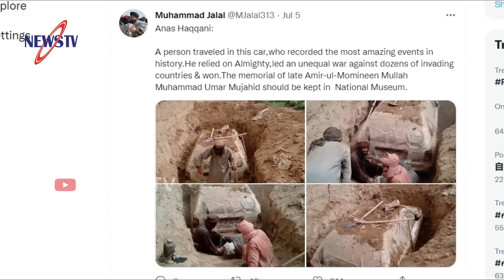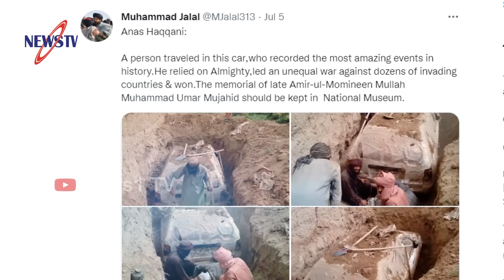যেভাবে ২১ বছর পর মাটি খুঁড়ে বের করা হলো মোল্লা ওমরের গাড়ি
আমাদের চ্যানেলের কোন ভিডিও ফেসবুকে আপলোড দিলে নিয়ম অনুসারে ব্যবস্থা নেয়া হবে ।

নিউজ টিভির প্রচারিত ভিডিও গুলো দেশের স্বনামধন্য অনলাইন নিউজ পোর্টাল , ফেইসবুক , টুইটার , গুগল , উইকিপিডিয়া  ও অন্যান্য অনলাইন সোর্স থেকে নেওয়া , আমরা সর্বচ্চো চেষ্টা করি সঠিক সংবাদ আপানদের কাছে পৌঁছে দিতে এবং সব সংবাদের লিঙ্ক আমরা ভিডিও ডিস্ক্রিপশনে দিয়ে দেই । তাই এসব নিউজের সাথে সরাসরি নিউজ টিভির কোন সংশ্লিষটতা নেই। তারপর ও কোন সংবাদের সত্যতা নিয়ে আপনাদের কোন প্রশ্ন থাকলে কমেন্ট সেকশনে জানান। আমরা যথাসাধ্য চেষ্টা করব উত্তর দিতে।

Other news: